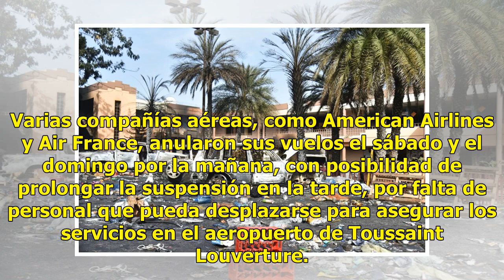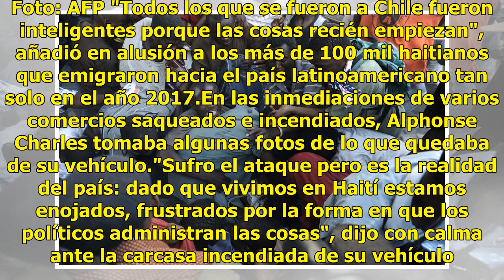Nuevos disturbios en Haití tras 2 días de huelgas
Nuevos saqueos se produjeron este domingo en Puerto Príncipe, donde los habitantes intentan retomar sus actividades tras dos días de protestas violentas provocadas por el anuncio del alza de los precios de carburantes, una medida que luego fue suspendida por el gobierno. Leer más: Aumento en combust...